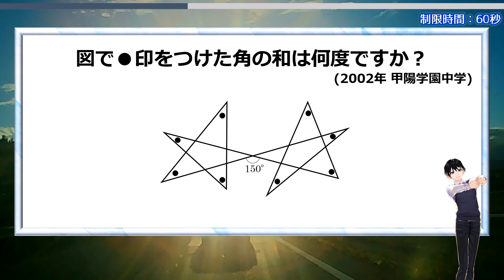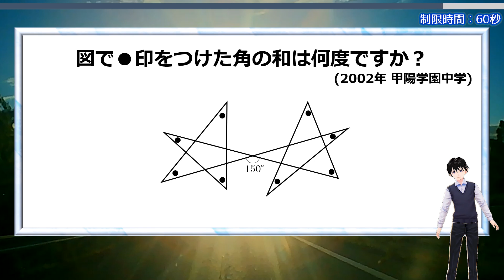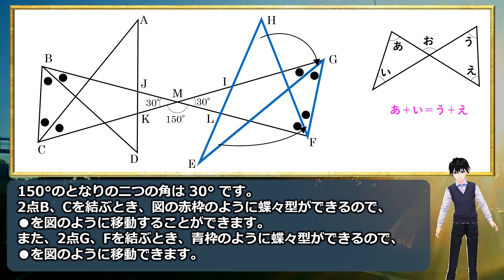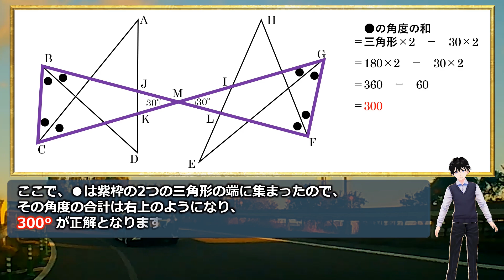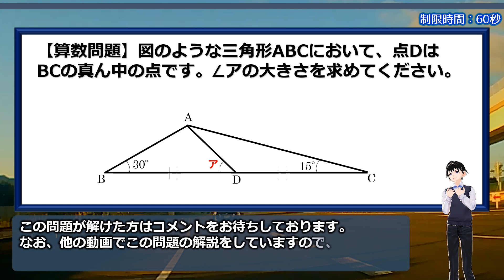【中学入試】図形の見方が問われる一筆書き問題！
中学入試でも高校入試でも一筆書きの図形問題は頻出で、解き方はいろいろあります。

いずれにしても外角定理の考えを利用することになりますが、図形の見方を正しくしないと解けません。

本題の図形はその見方が少し難しいです。

おまけ問題は一筆書きではありませんが、程よく悩むレベルなので楽しんで解いてみてください。

【WEBサイト】
ネタファクト

ワールドファンシー